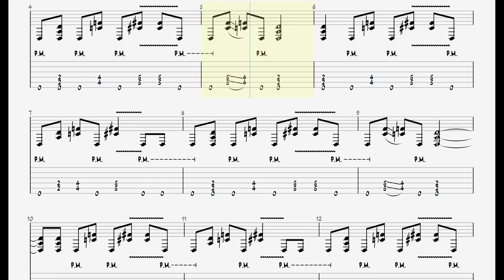Motorhead - Cat Scratch Fever || Guitar Play Along TAB